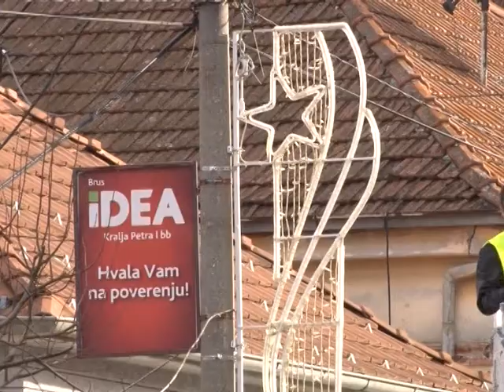Lepši grad za praznike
U toku je postavljanje dekorativne rasvete za Novogodišnje praznike na više lokacija u gradu.